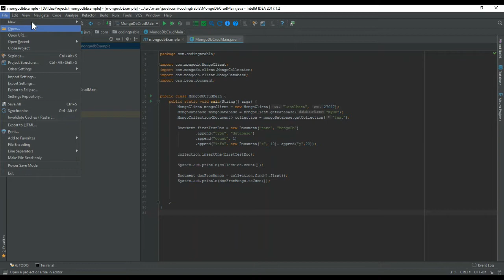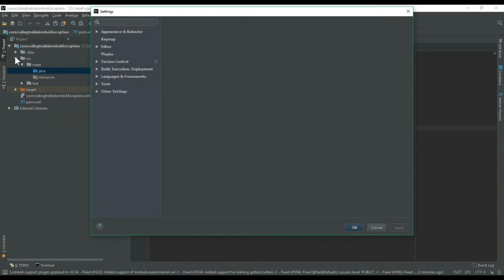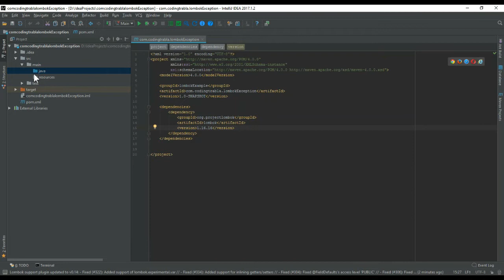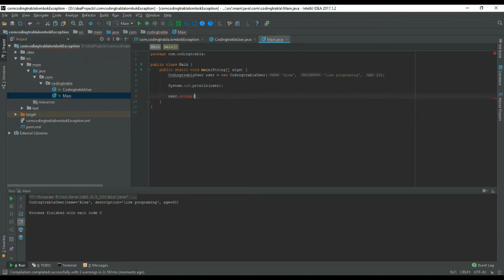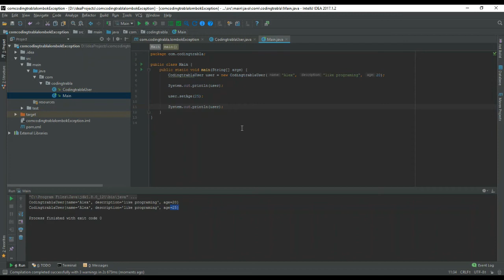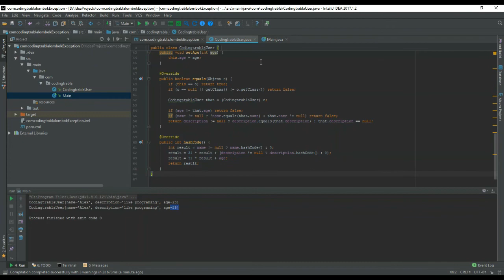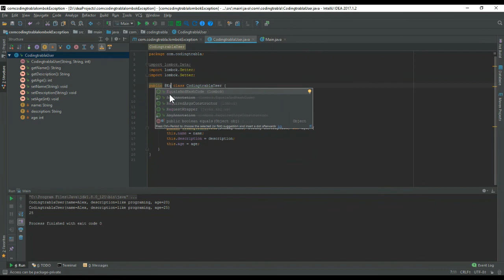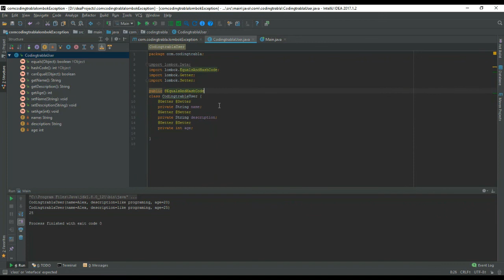How to make POJO simple with Project Lombok byAM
In this tutorial i will show you how to avoid large volume of boilerplate code in your Java project with help of Project Lombok.
Java is a general-purpose computer programming language that is concurrent, class-based, object-oriented, and specifically designed to have as few implementation dependencies as possible.
Project Lombok makes java a spicier language by adding 'handlers' that know how to build and compile simple, boilerplate-free, not-quite-java code.